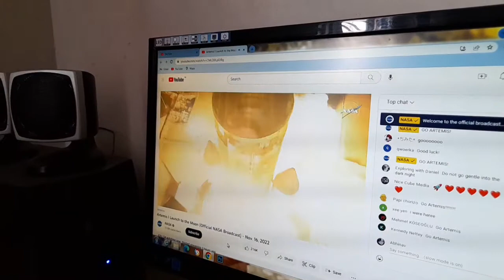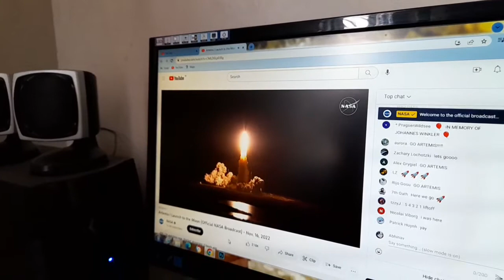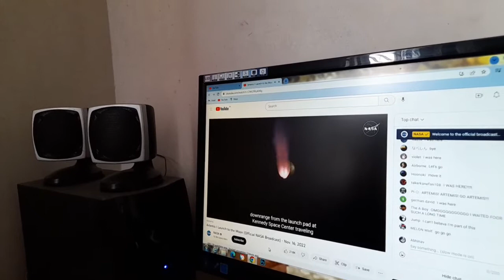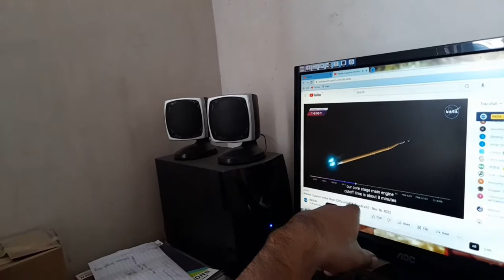NASA Launch Artemis, Gooler, Fig, Bedu eating